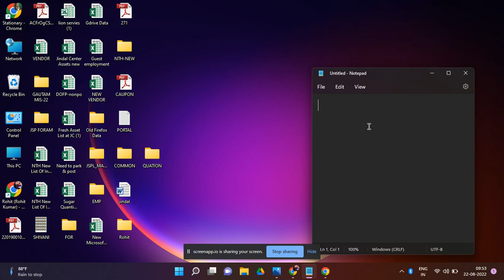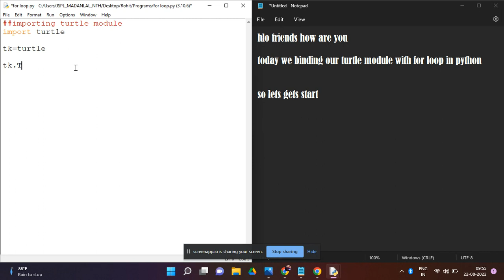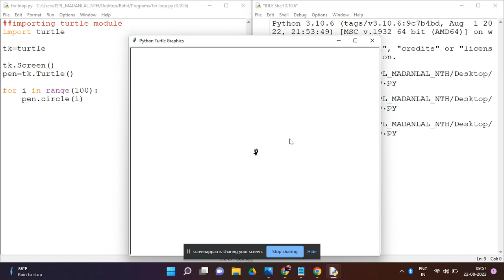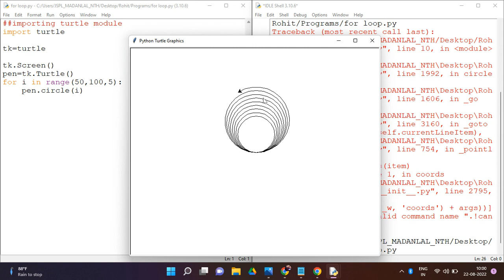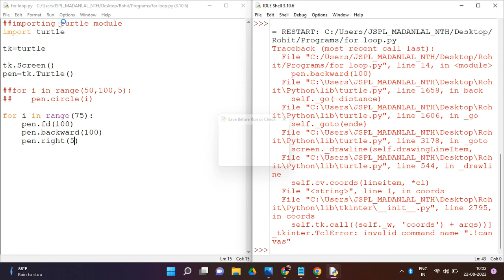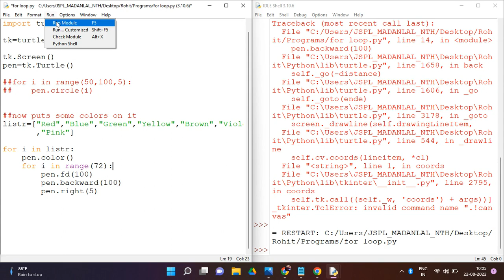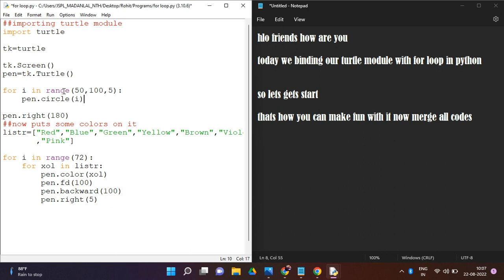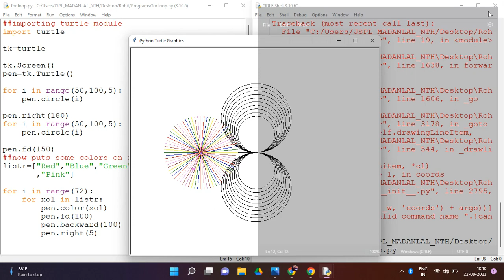Binding For Loop With Python Turtle Module || Be_Coder_King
Leaning Python Turtle Module in fun way || Be_Coder_King